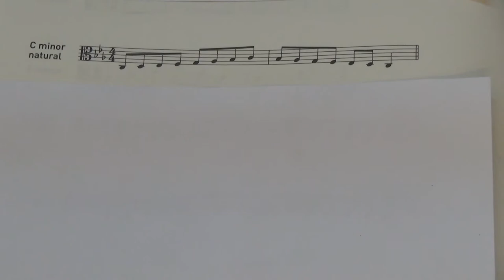ABRSM Viola Grade 2 scales and arpeggios - C minor natural scale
ABRSM
Viola Exams scales and arpeggios
Grade 2
C minor natural scale